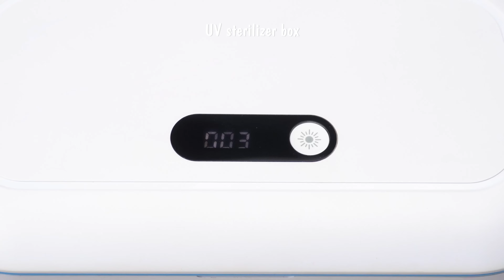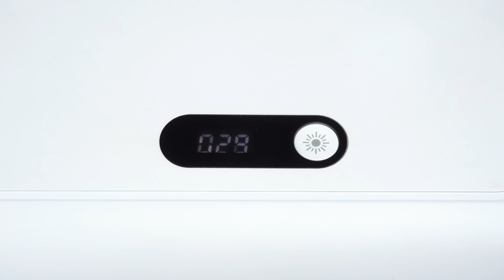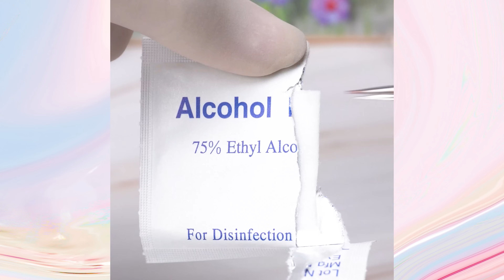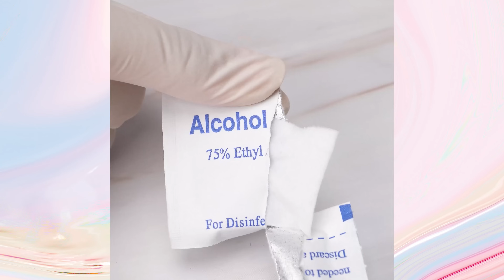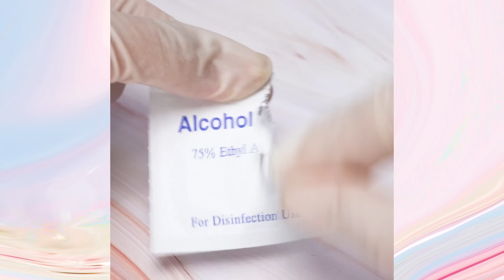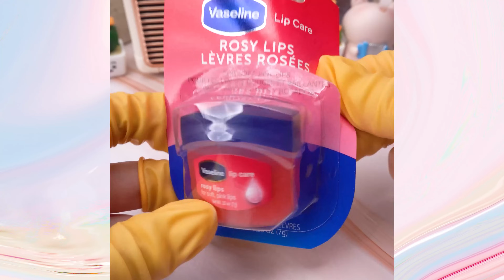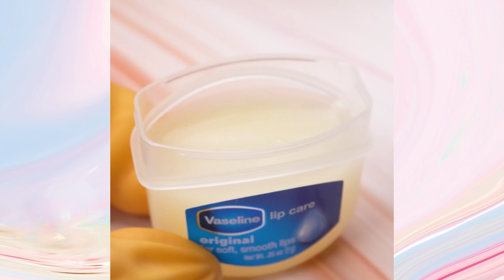Satisfying Makeup Repair ASMR💄Relax While We Transform Broken Makeup Products #583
🕒Timeline
00:00 Highlights
00:11 Restoring Maybelline Instant Age Rewind Concealer
02:15 Restoring 3CE Face Blush
04:30 Transformation of 3CE Lipstick
06:25 DIY depigmentation cream from NOVO Concealer & drawing wax
08:09 Transforming blush powder
10:39 Mixing NYX cream lipstick colors
12:09 Fix NARS blush powder
20:52 Transforming Novo Lipstick
31:24 Fix Chanel lipstick
40:17 Fix Fenty Beauty lipstick
50:35 Mixing old lipsticks (YSL, OFÉLIA, ...)